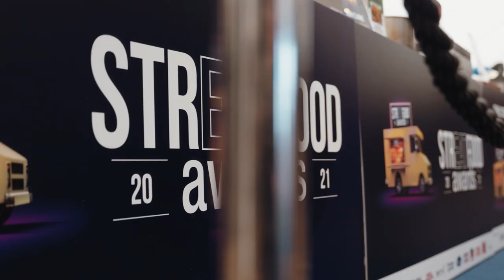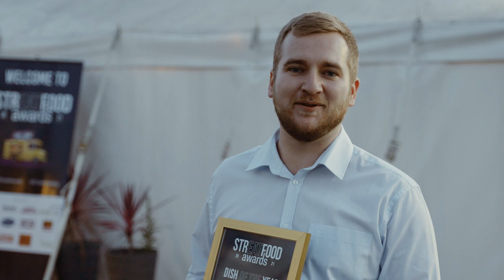TUGO at the Streat Food Awards 2021